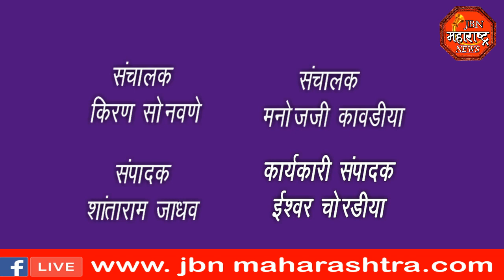jbn maharashtra news jalgaon